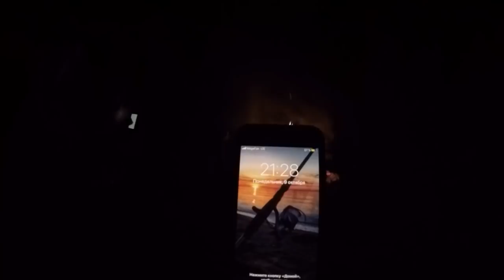Рыбалка на налима на реке Луга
Всем привет!
Налим продолжает нас не отпускать и мы снова поехали на ночную рыбалку.На этот раз решили посетить реку Луга.Выбрали подходящее место по спутнику и рванули на точку.Погода и температура,все было нам на руку.Дождь и ветер внушали доверие на поимку пресноводной трески.К большому сожалению эта рыбалка была неудачной.Один прозрачный налимчик это все,чем можно было похвастаться по приезду.С нетерпением ждем следующий выезд в надежде на более адекватный результат.Всем спасибо за просмотр и НХНЧ!